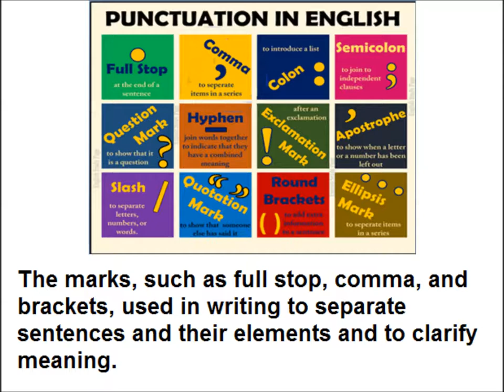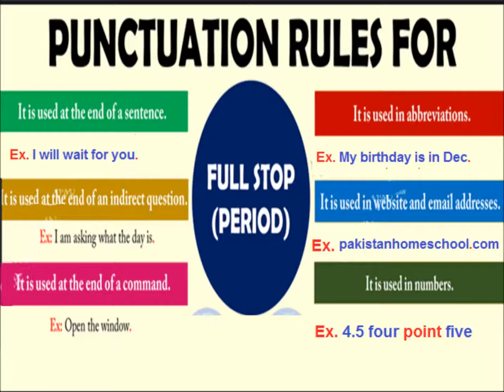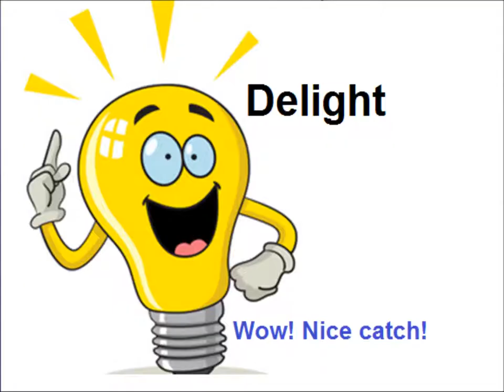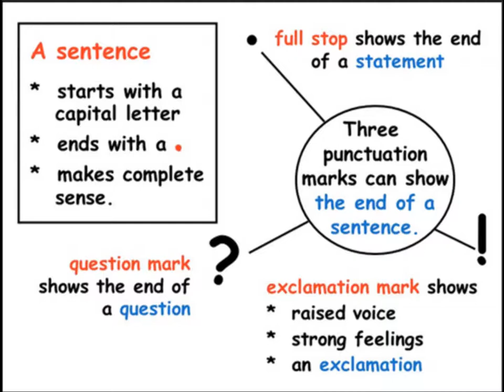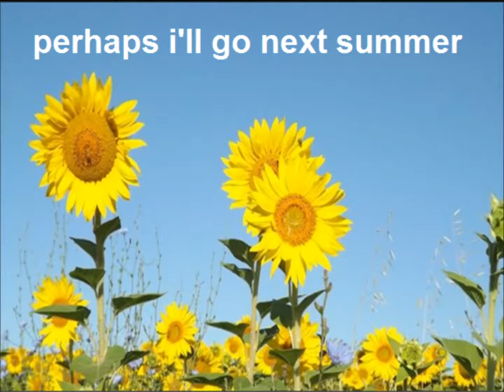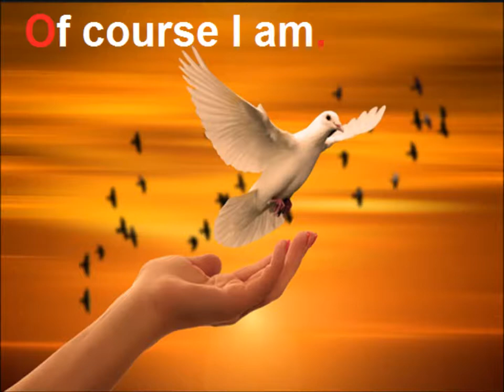Punctuation rules/English grammar/English in Urdu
Comprehension of story, punctuation for grade 5 kids in urdu